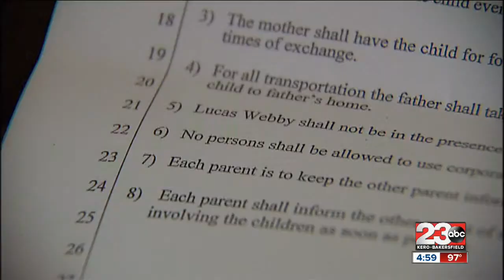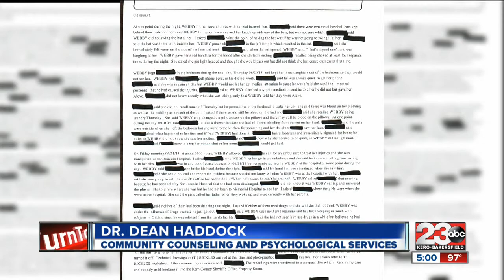Torture Incident Happened In Front Of Children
There are new details on exactly what happened inside the home of Lucas Webby, the man accused of torturing his common law spouse for two days.
According to the police report obtained by 23abc, the children of Webby's victim were in the home when the abuse was taking place.
Police reports show the argument between Webby and his wife happened at home, inside their bedroom.  In the documents, Webby punched her several times in the face and ribs.  He also kicked her and used a metal baseball bat repeatedly and